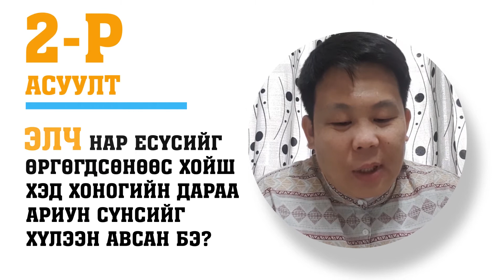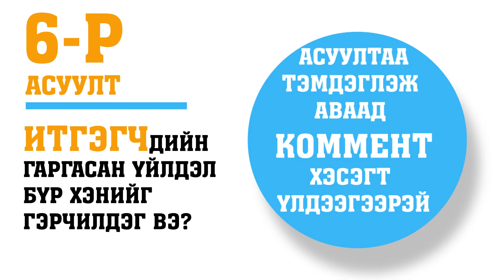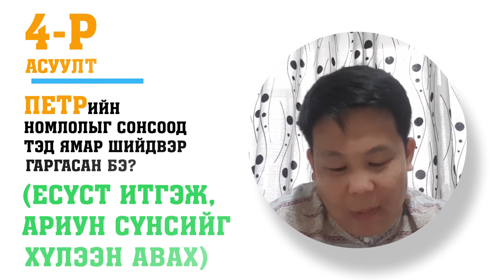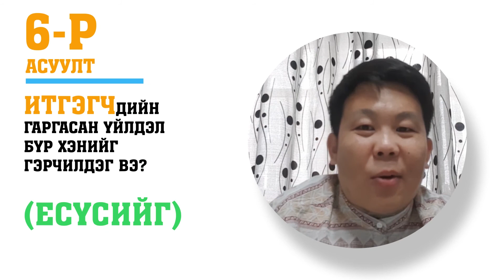2021 4 18 Хүүхдийн Цахим Цуглаан